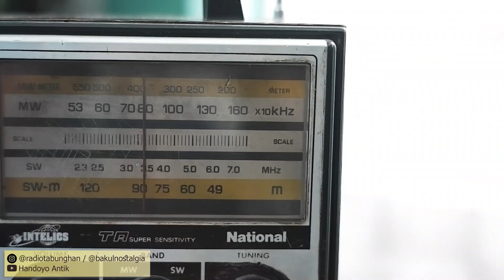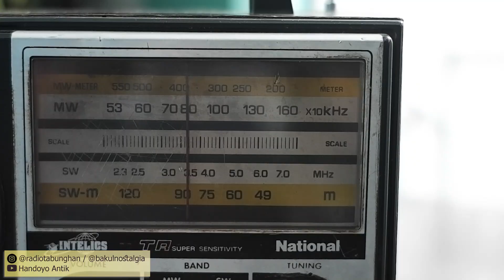Radio National INTELICS Super SENSITIVITY | Radio Transistor - Radio Jadul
[DIJUAL] Radio National INTELICS Super SENSITIVITY

Kondisi : normal
Gelombang : SW dan MW

Jika Anda Berminat meminang Radio National INTELICS Super SENSITIVITY ini atau sekedar ingin bertanya-tanya, silahkan hubungi kami di nomor whatsapp, caranya klik salah satu link dibawah ini. link dibawah akan langsung membawa Anda ke aplikasi WhatsApp yang tersedia di Smartphone Anda :)

HANDOYO ANTIK : Jual Radio tabung, Radio kuno, Pemutar PH Jadul, mebel antik, barang-barang Antik/lawas/kuno.Lihat Koleksi jualan kami di